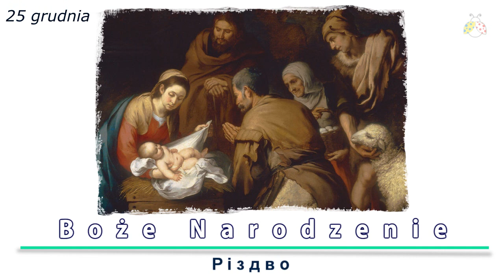Польша| Tradycje| Традиції Польщі |Підготовка до екзамену з карти поляка | Польська мова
Tradycje| Традиції |Підготовка до екзамену з карти поляка і сталий побит | Польська мова